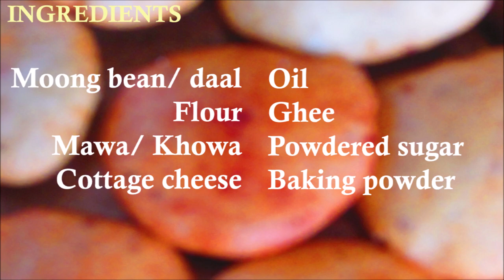Moong Shyamoli | Tagore family recipe for Rabindra Jayanti |Step Eats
Subha Rabindrajayanti to all !
To celebrate Rabindra Jayanti I make Moong Shyamoli. It's a wonderful recipe of Tagore family. I want to share with you. Make that day special with this recipe.